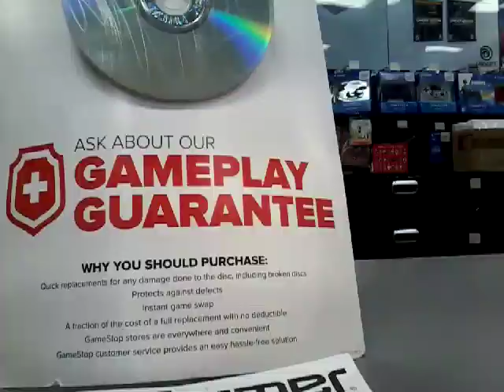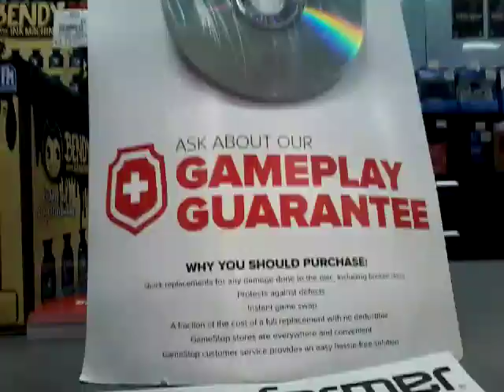Game Stop - It chapter two , Stranger things , Roblox and clearance and store update